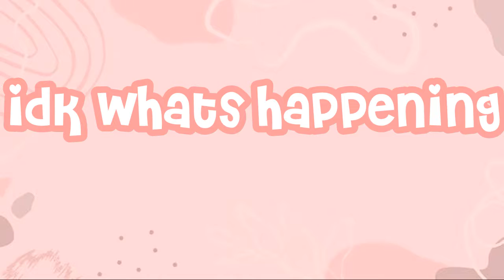Types of people at starbrooks || roblox brookhaven RP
This is a long meme i made, not like the others. Anyways this was the exprience of a girl that had met mutiple types of people in one day! What will happend?

~°* ABOUT ME (INTRUODUCTION) *°~
Hey! Im Kaylee. Im part Roblox player and minecraft player :D
I love roleplays and modern! Mostly Im going to roleplay!
And, Im a future designer! Any tips? please say it in the comments :)